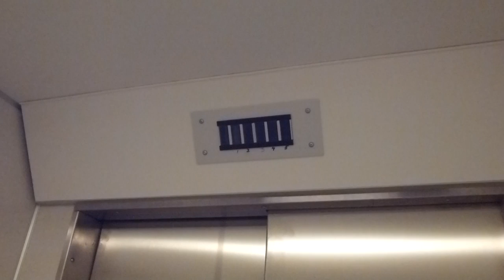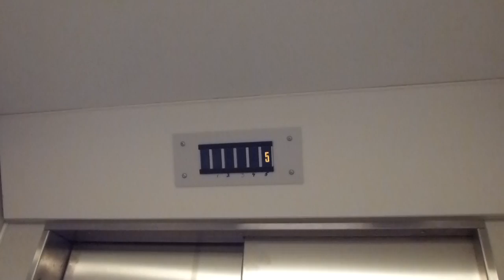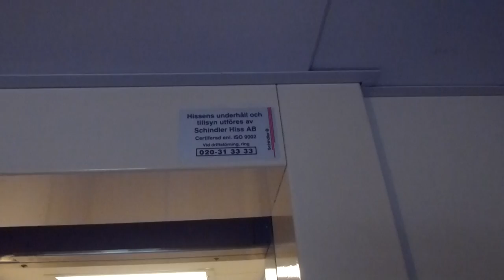DEVE Elevator @ Sofiedalsvägen 3, Hudiksvall